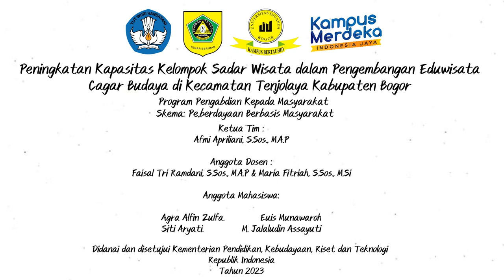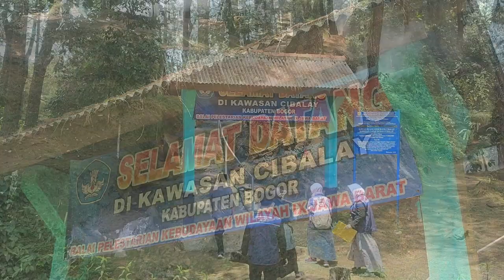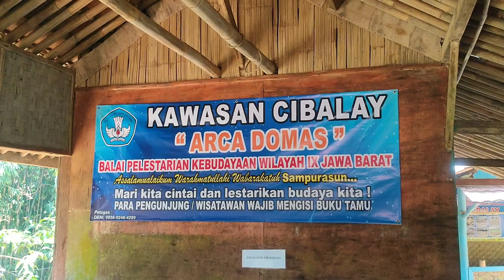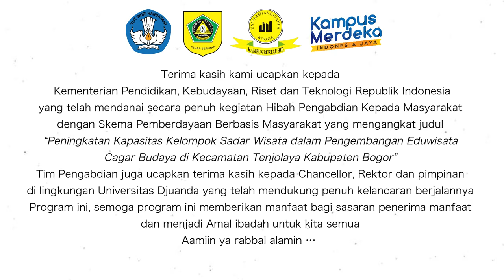Peningkatan Kapasitas Kelompok Sadar Wisata dalam Pengembangan Eduwisata Cagar Budaya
Program Hibah Pengabdian Masyarakat Tahun Pengabdian 2023 ini telah di setujui dan didanai oleh Kementerian Pendidikan, Kebudayaan, Riset dan Teknologi Republik Indonesia, Fakultas Ilmu Sosial dan Ilmu Politik Universitas Djuanda.
Tim Pengabdian Masyarakat diantaranya:
1. Afmi Apriliani, S.Sos., M.A.P
2. Faisal Tri Ramdani, S.Sos., M.A.P.
3. Maria Fitriah, S.Sos., M.Si
4. Cecep Wahyudin, S.A.P., M.A.P
5. Muhammad Jalaluddin Assuyuti
6. Agra Alfin Zulfa
7. Euis Munawaroh
8. Siti Aryati.
Terimakasih Kami Ucapkan Kepada KEMENDIKBUD RISTEK RI yang telah mendanai secara penuh kegiatan Hibah Pengabdian kepada masyarakat dengan judul "Peningkatan Kapasitas Kelompok Sadar Wisata dalam Pengembangan Eduwisata Cagar Budaya di Kecamatan Tenjolaya Kabupaten Bogor"
Program Pengabdian Kepada Masyarakat, Skema: Pemberdayaan Berbasis Masyarakat